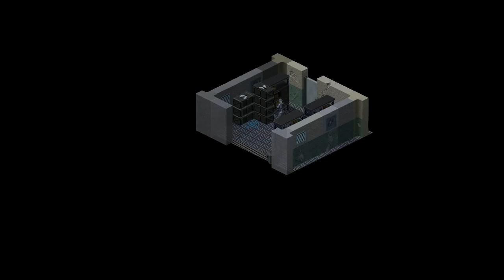Underrail (again) – Part 32 | Partying at dude's house (mutant puzzle at second home)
An incredible, extremely long, very punishing isometric RPG game developed by Stygian Software.  This game became one I loved playing a year ago – and I got to the end game twice!  I can not sing this games praises enough – it scratches that 'old school difficulty' itch that I have for TBS combat games, and allows a bit of character customization for your enjoyment as well.

In this playthrough we create our character – Gabriel Angelos, the Commander of the Blood Raven Space Marines.  Armed with sledgehammer, combat stims, and his power armor it falls on him to explore and ultimately save the denizens of Underrail.

btw – here's the link to the current build I am planning with him (as of 12/25/2019)

Curse Jar total: $6.00